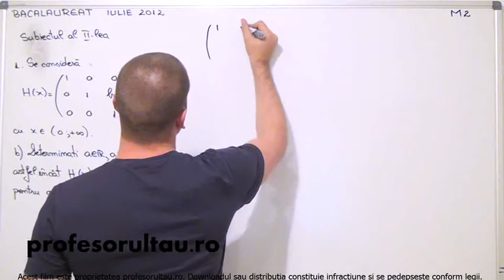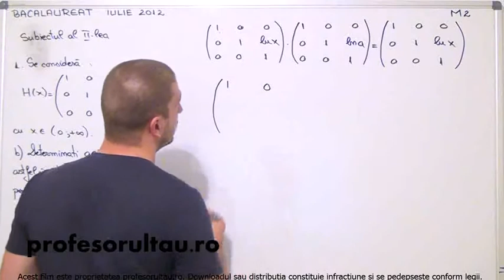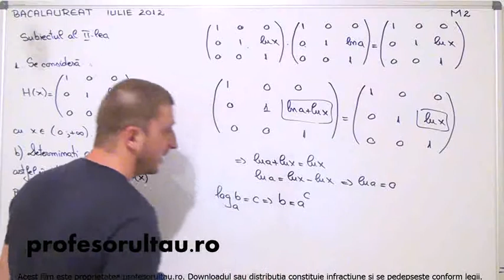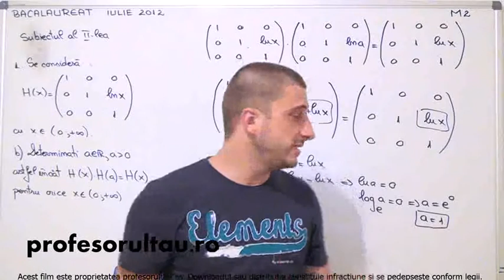Rezolvare subiecte bacalaureat 2012 - sesiunea iulie M2 - partea 2 problema 1 - II.1.b